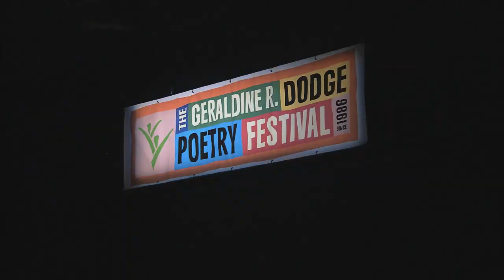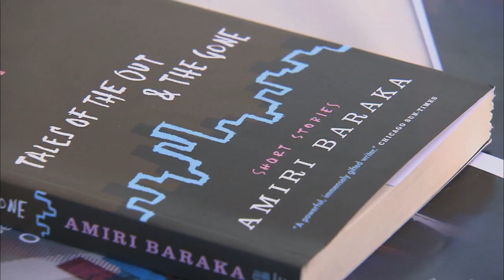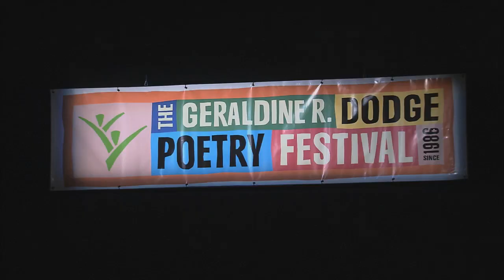Poetry City: The Dodge Poetry Festival in Newark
In 2010, the Geraldine R. Dodge Poetry Festival, the largest poetry event in the country, moved to Newark -- New Jersey's largest city. Prior to this, the festival had always created a "poetry village" of tents and stages in a rural setting. In Newark, it is more like a "poetry city," with the New Jersey Performing Arts Center serving as the main stage. State of the Arts producer Christopher Benincasa visited the 2010 festival and spoke with Poets Laureate Rita Dove and Billy Collins, featured poet and Newark native Amiri Baraka, identical twin poets Michael and Matthew Dickman, and Newark poet Marjorie Barnes. Look for a new story about the 2012 Dodge Poetry Festival on State of the Arts in November.